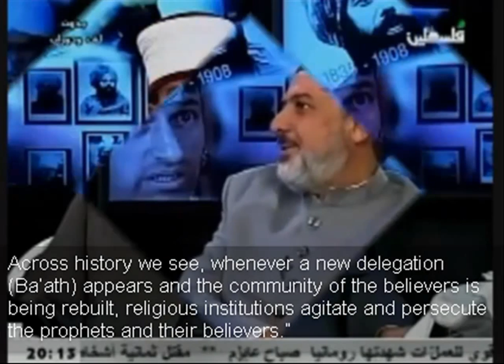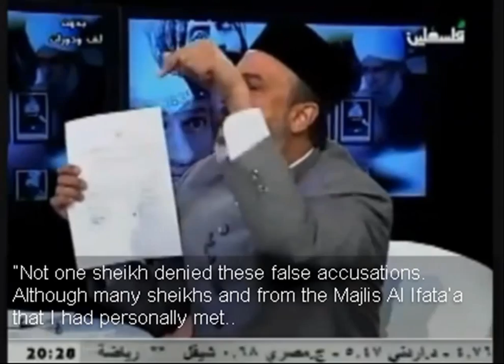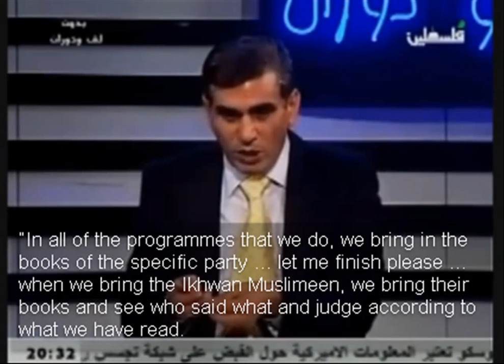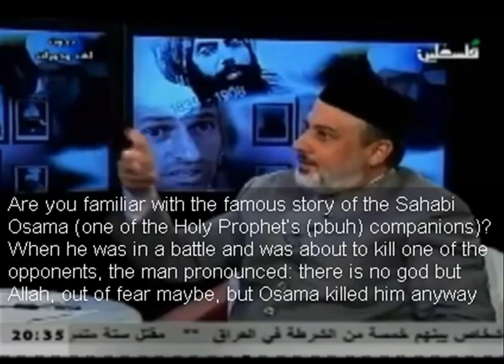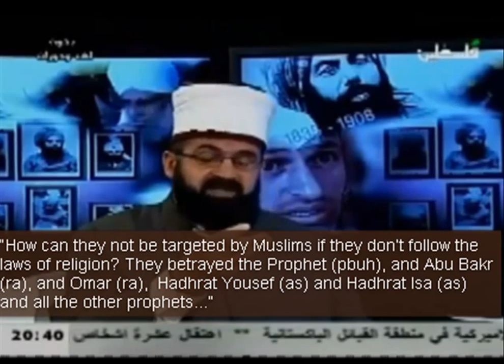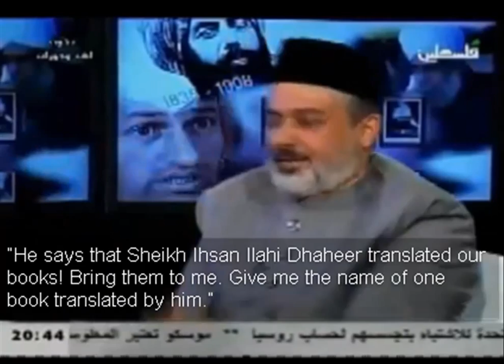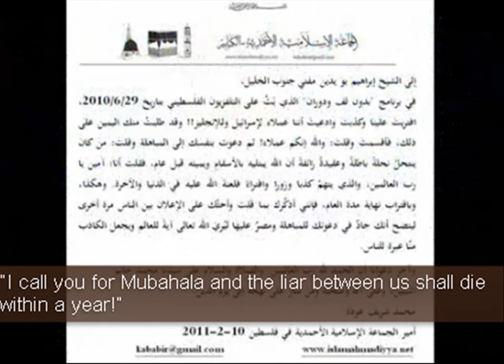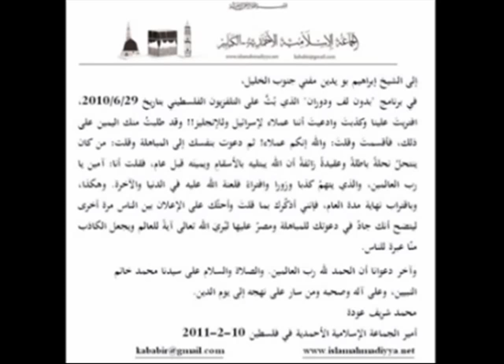Mubahla Between Muhammad Sharif Sahab Ameer of Kababir with an Arab Sheikh {English Subtitles}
Mubahala Between south of Hebron, the Mufti and the Emir of A Of the "plainly" which was broadcast on Palestine TV channel on June 6th 2010 announces its end-Sheikh

من برنامج "بدون لف ودوران" الذي بُث على قناة فلسطين الفضائية بتاريخ 29\6\2010
بنهايته يُعلن الشيخ محمد إبراهيم بويدين مباهلة مع الأخ محمد شريف عودة, أمير الجماعة الاسلامية الأحمدية في فلسطين

تردد الفضائية الاسلامية الاحمدية
MTA3 العربية
على النايل سات 11355 عامودي معدل الترميز 27500